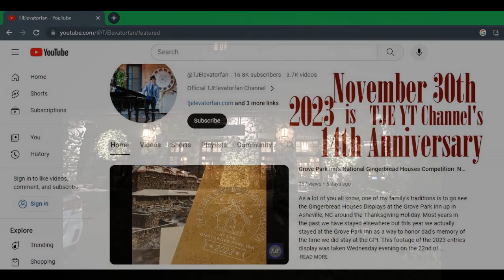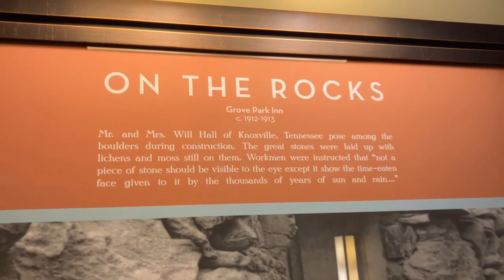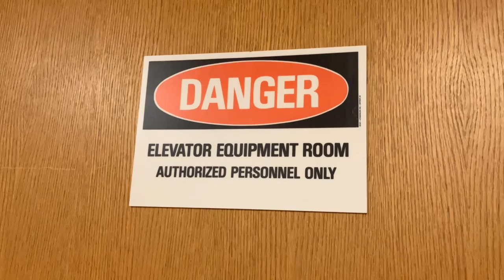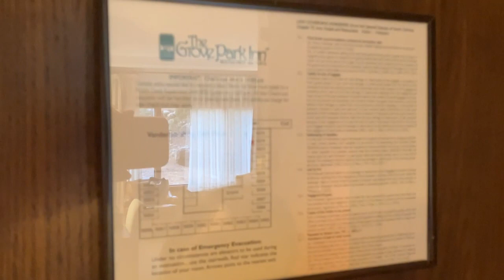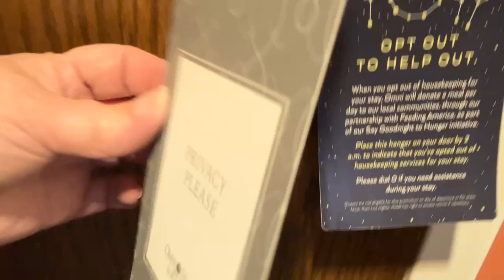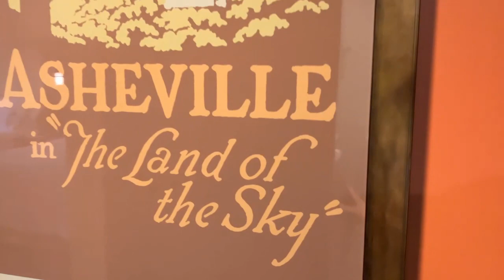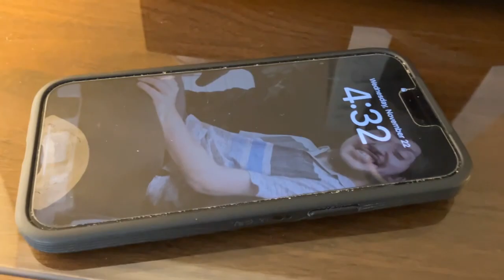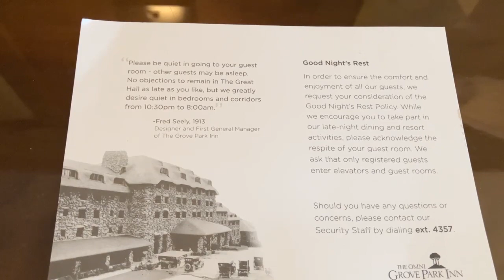14th Anniversary of TJElevatorfan's YouTube Channel - November 30th 2023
In 2009 my parents started this YT Channel for me. It's has been a great 14 years and I thank you all for coming along for the journey with me and my family. This hobby of mine has had many rewarding experiences and friendships along the way. In this special upload, we show past memories and this year's highlights are - the sports Complex at the Grove Park Inn along with the Kone Elevator at the Sports Complex building and a room tour in the Vanderbilt Wing that we stayed in over Thanksgiving Holiday this year. I would like to dedicate this video to my dad who was very much a part of this channel up until the Lord called him home in 2022. Hope you enjoy this anniversary video celebrating 14 years on YouTube.